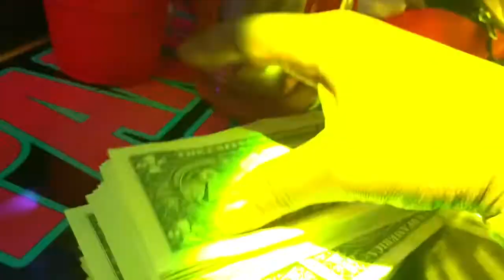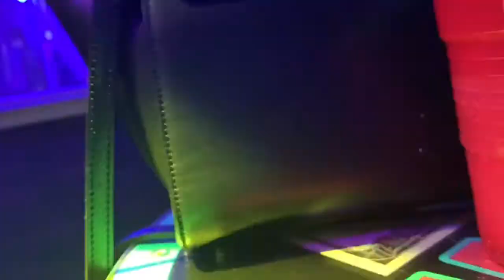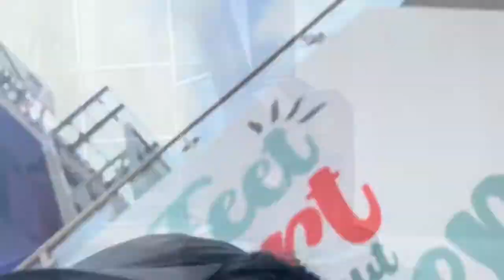Vlog!/ things went left at the strip club, bringing a girl home ? reality show? What’s next